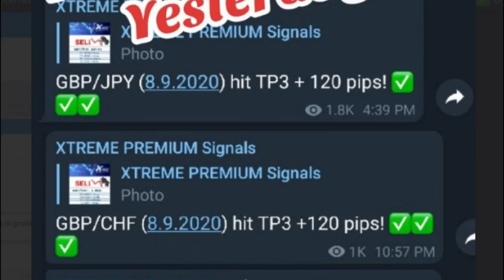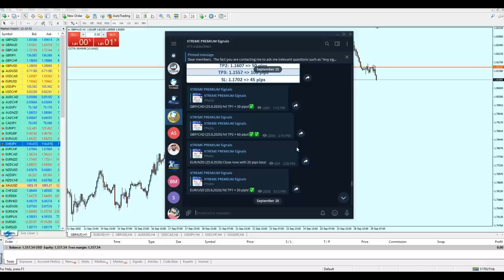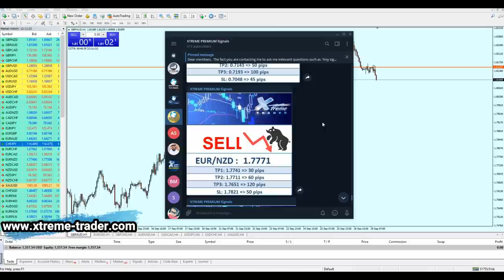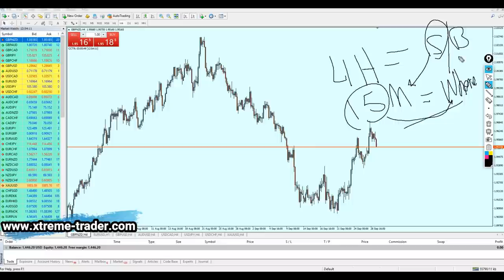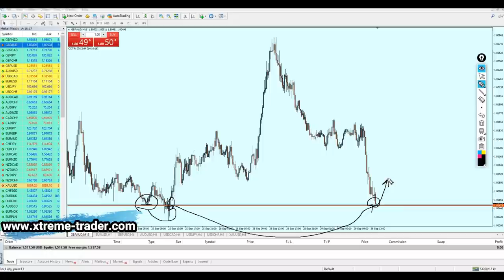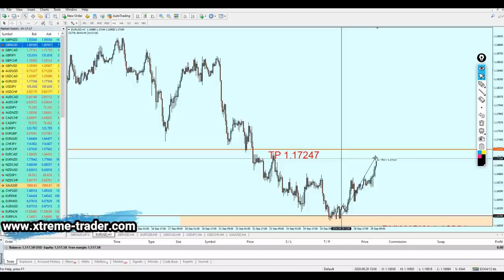Live Trading: Enjoy Profits with GBP pairs!